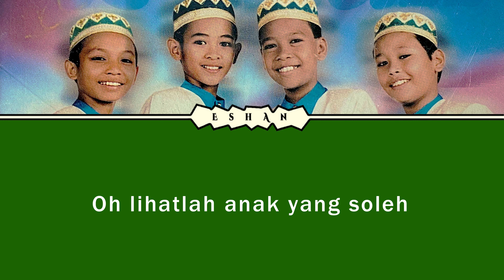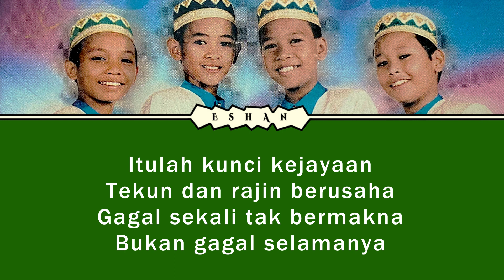PERMATA I AEMAN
♥♥♥ Music information ♥♥♥

Title: Permata
Artist: Aeman
Composer: Manis Helma
Lyricist: Atie

Nikmati.

즐기세요.

尽情欣赏。